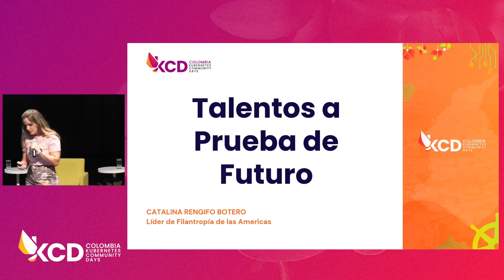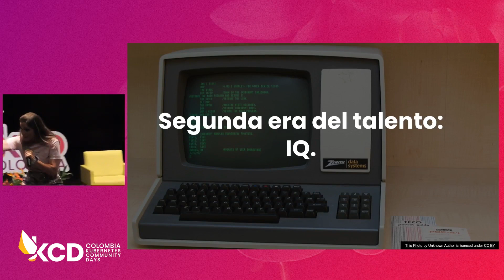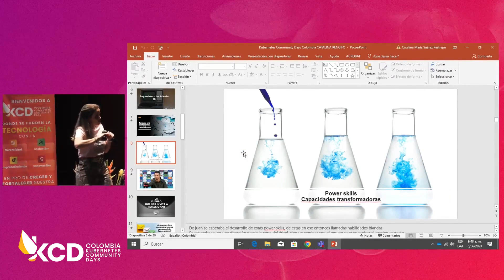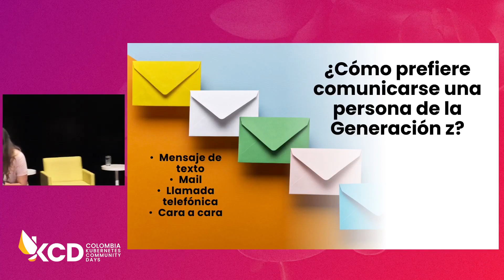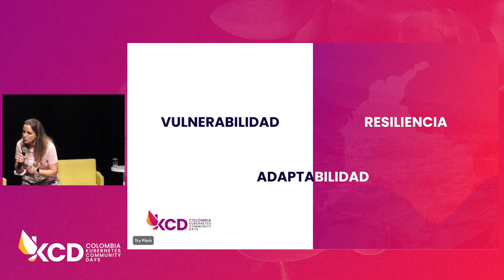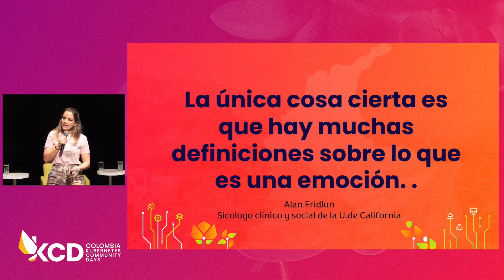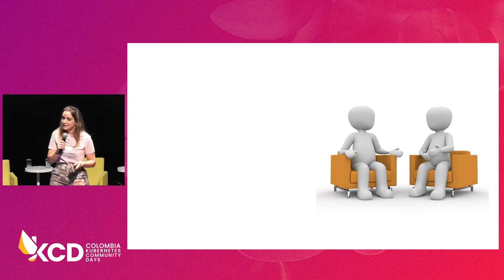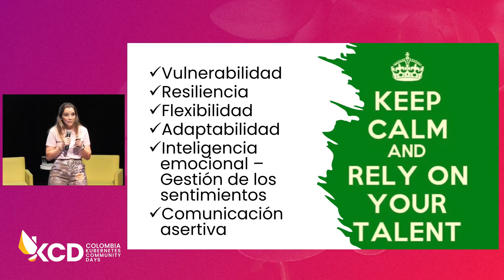Talento a prueba de futuro | Día 2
En esta charla, aprenderás lo que puede ayudar a garantizar que las habilidades y conocimientos de una persona sigan siendo relevantes y valiosos a medida que evoluciona el mercado laboral y la tecnología.

In this talk, you will learn what can help ensure that a person's skills and knowledge remain relevant and valuable as the job market and technology evolves.